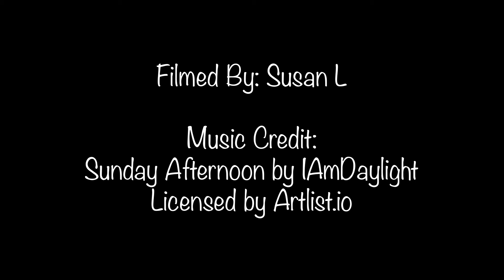SpringPart2 RiverWood Gallery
Spring Part 2 (2022 and older footage) - Riverwood.gallery

Both filmed by Susan L, in Ontario, Canada

These videos are copyright protected & watermarked.